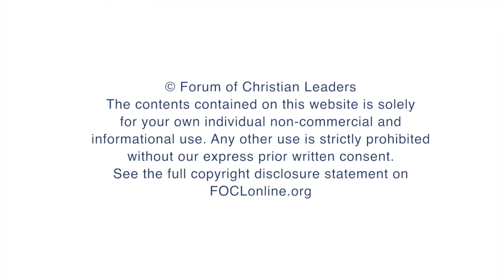Understanding Jehovah's Witnesses - Kevin Lewis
As one of the leading cults of Christianity, the Jehovah's Witnesses (JWs) have resurrected a number of ancient heresies. Who is the Jesus Christ of the JWs?  Did the JWs intentionally mistranslate the Bible to support their heretical views?  How many types of salvation do the JWs teach? This lecture will examine these and other questions.